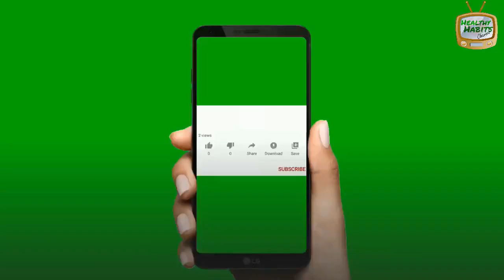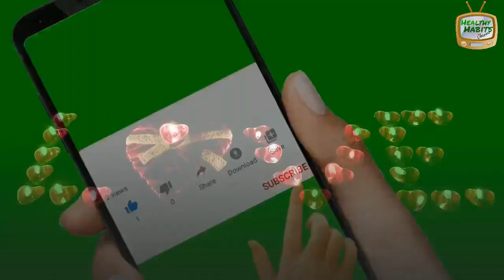10 BEST BENEFITS OF PHYSICAL ACTIVITY || HEALTH EDUCATION || HEALTHY HABITS CHANNEL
Physical activity or exercise can improve your health and reduce the risk of developing several diseases like type 2 diabetes, cancer and cardiovascular disease.

Physical activity and exercise can have immediate and long-term health benefits. Most importantly, regular activity can improve your quality of life. A minimum of 30 minutes a day can allow you to enjoy these benefits.

The good news is that regular physical activity is one of the easiest ways to reduce your risk for chronic disease and to improve your quality of life.
In this new video, we be showing you the

10 BEST BENEFITS OF PHYSICAL ACTIVITY